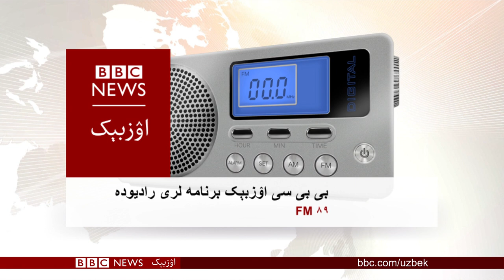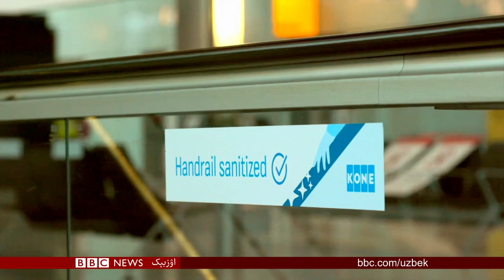افغانستان ده آواره لر سانی آشدی